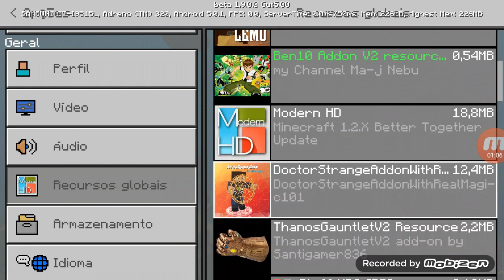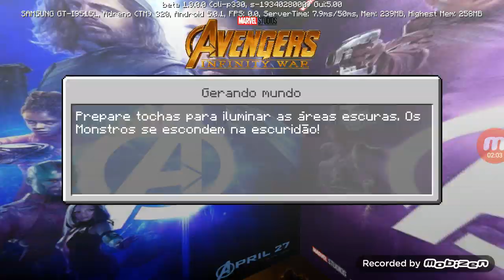Addon dos a venger s e addon da manopola